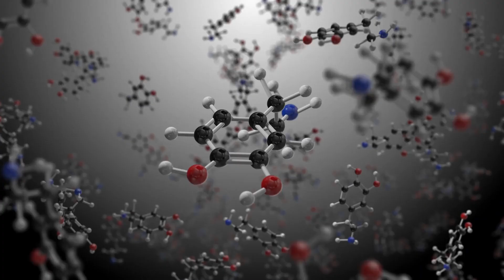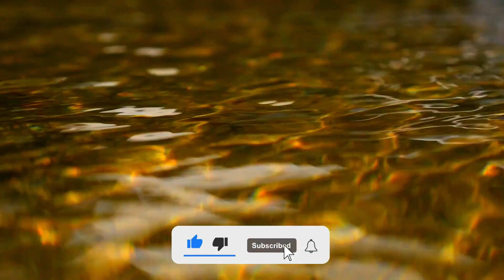NASA's Newest Discovery: The Most Horrifying Planet In The Universe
🚀🔭👽 NASA has made an incredible discovery! They've found a planet so horrifying that it makes all others pale in comparison. In this video, we'll explore this new planet and find out what makes it so terrifying.

Join us as we dive into the mysteries of the universe and uncover the secrets of this terrifying world and some of the other strange planets out there. This video is a must-watch for anyone interested in space exploration, extraterrestrial life, or the unknown. We'll be going on a space trip together to planets such as WASP-12b, TrES-2b, 55 Cancri e, and J1407B.

We appreciate your support as we continue to bring you the latest news and developments in space and astronomy! 🙏